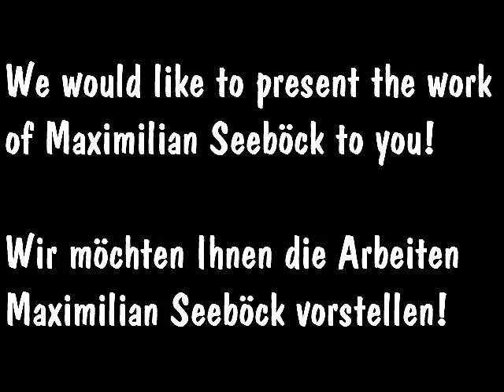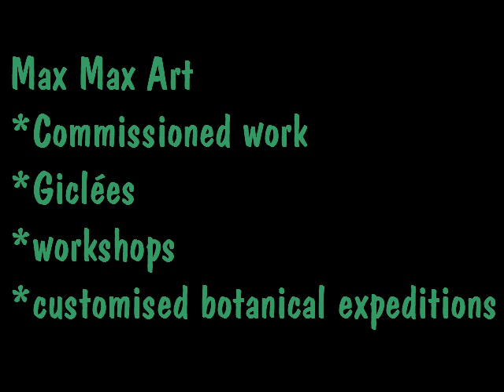Austrian Contemporary Painter, Seeböck Maximilian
Check this unique style within 2 minutes!